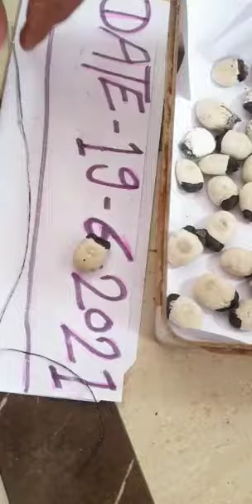सफेद ओरिजिनल में भी ला मां 9529086459 चाहिए तो कॉल